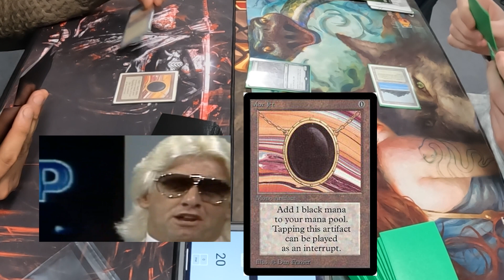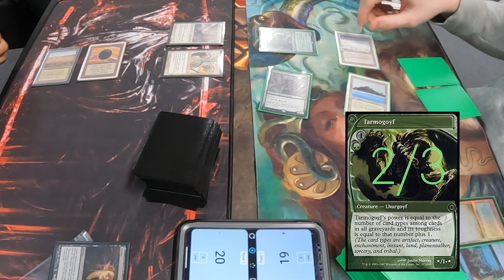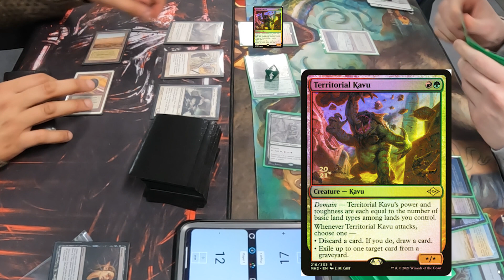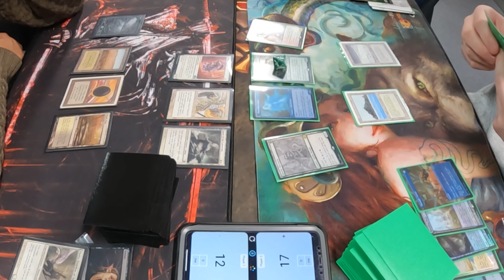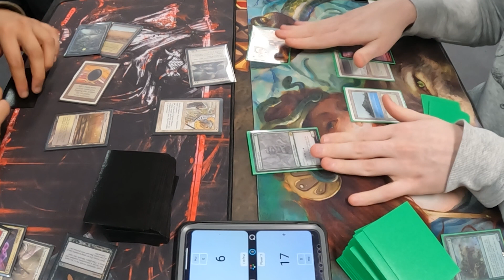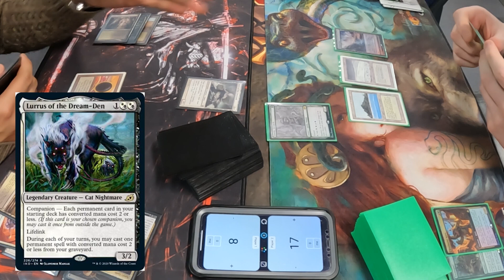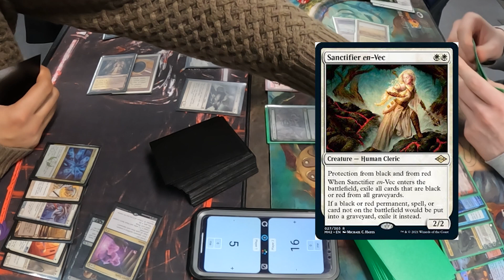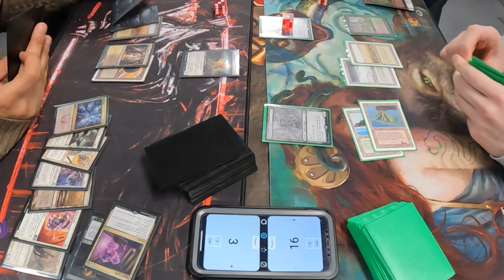Australian Highlander - BW Dead Guy Ale VS 4c Midrange game 3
Game 3 - BW Dead Guy Ale VS 4c Midrange (Australian Highlander)